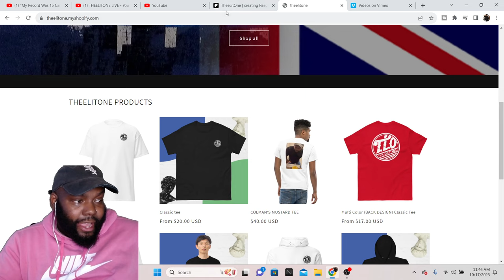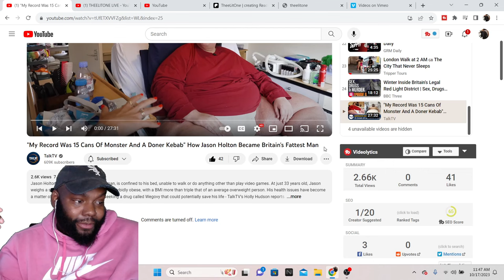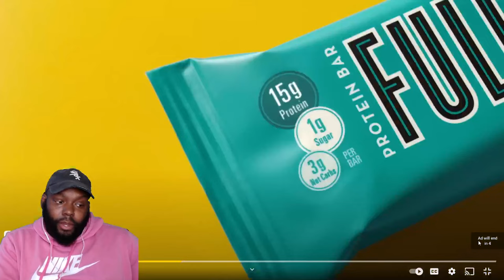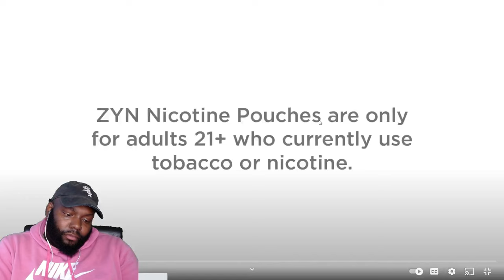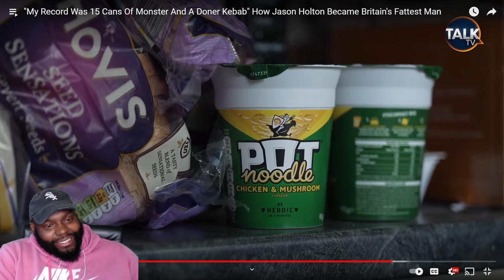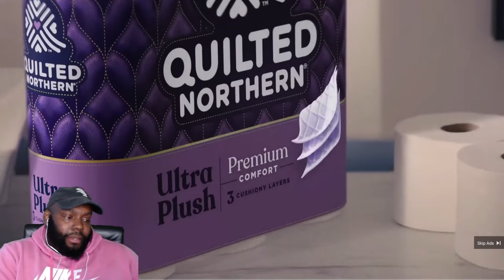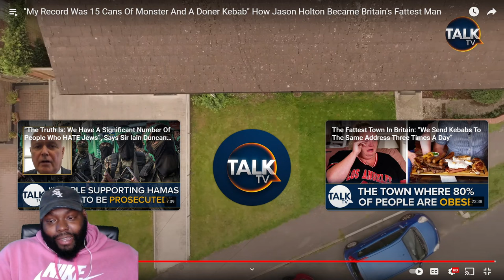CHICAGO DUDES REACTION TO Britain's Fattest Man